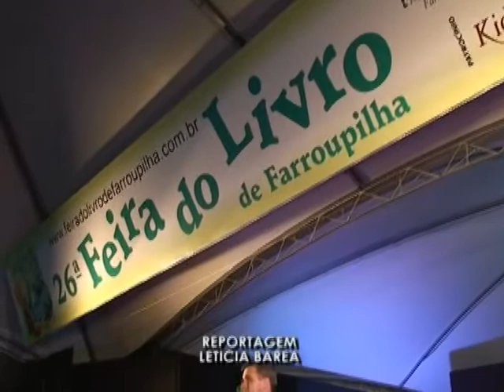16 02 frei jaime betega